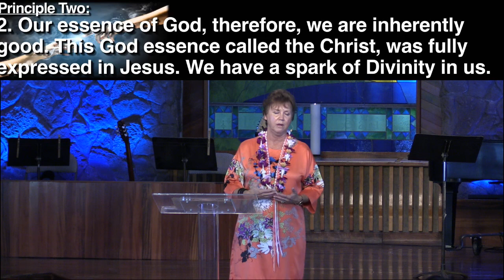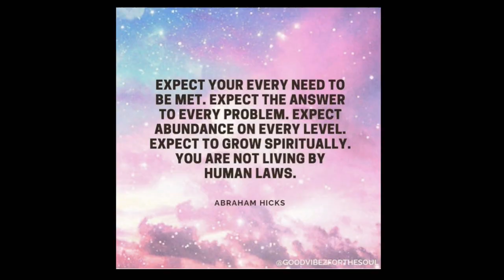MINDFUL CO-CREATION, with Rev. Denese Schellink, 1-26-20 Main Message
Our 5 basic Unity Principles stand as true today as they did 130 years ago. This week Rev. Denese talks about our third principle. We believe in the formative power of thought. Thoughts, empowered by our belief, tend to produce after their kind in our life experience. In truth, we are Co-creators with God, creating our reality through thoughts held in mind.  We can also remember these 5 Principles by this simple idea:  God IS--I am--I think it--I Pray it--I live it